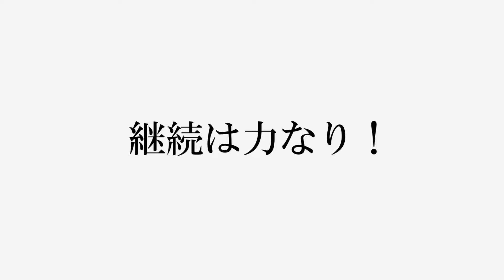【毎日続けるシリーズ】体の変更（二）- Let's do it together! Everyday Training Tai no Henko 2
養神館合気道 基本動作 - 体の変更（二）
Let's do it together! Yoshinkan Aikido Basic Movement - Tai no Henko 2